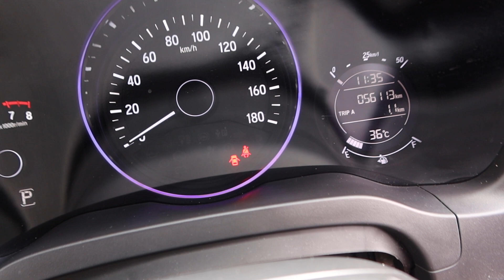HONDA VEZEL YOM 2014 SKQ7092T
SKQ7092T